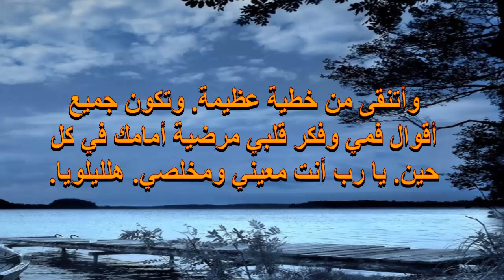الرب يرعانى فلا يعوزنى شئ بارك يارب هذا اليوم المقدس